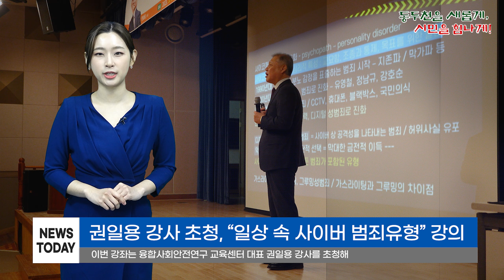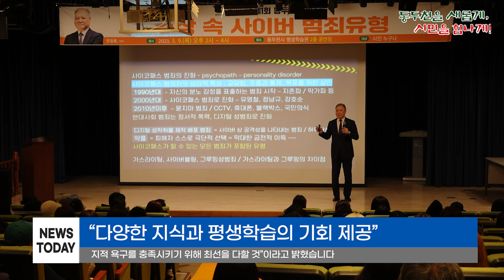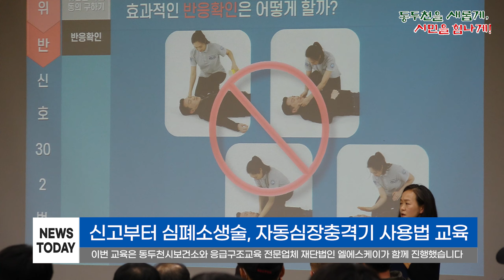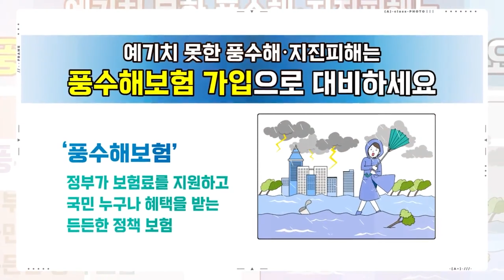3월 둘째주 뉴스투데이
여러분 안녕하세요~ 이번 주는 어떻게 지내셨나요? 3월 둘째 주 동두천시 주간 소식 전해드립니다!
2023년 제1회 동두천시 공공디자인 진흥위원회가 지난 8일 시청 상황실에서 개최됐습니다.
지난 1월, 동두천시 공공디자인 수준 향상과 체계적인 디자인 정책을 강화하기 위해 구성된 공공디자인 진흥위원회는 남상만 위원장 등 총 21명의 위원들이 2년의 임기로 활동에 들어갔습니다.
소요산 환경개선을 위한 조형물 철거, 스마트정류장 설치 사업 등 총 4건의 안건을 상정했습니다.
특히 동두천 국가산단 진입도로 건설공사로 인한 공공조형물 철거 및 원상복구 공사 등을 논의하고
소요산 입구 상징 아치 디자인 변경에 대해선 조명을 설치하고 도색 작업을 하는 내용의 원안을 가결했습니다.
또 스마트버스정류장 설치 사업에 대해선 주변 시설물의 상호 연계 및 배치계획, 구성계획이 공공성과 심미성을 갖추었는지 여부를 평가해 조건부 가결했습니다.
이번 심의를 통해 더욱 쾌적하고 편리한 동두천시가 되길 기대해봅니다.

동두천시가 3월 9일 오후 2시 동두천시 평생학습관 2층 공연장에서 2023년 제1회 동두천시민대학을 개최했습니다.
이번 강좌는 융합사회안전연구 교육센터 대표 권일용 강사를 초청해 “일상 속 사이버 범죄유형”이라는 주제로 진행됐습니다.
권일용 강사는 과학수사계 한국 경찰 최초의 프로파일러이자 내가 살인자의 마음을 읽는 이유, 악의 마음을 읽는 자들 등을 저술하기도 했습니다.
이번 강좌에서 권일용 강사는 일상 속 사이버 범죄유형을 살펴보고 범죄 대비 방안에 대해 다양한 이야기를 나눴습니다.
3월부터 6월까지 총 4회에 걸쳐 진행되는 동두천시민대학은 4월 18일, 2회에선 “역사는 왜 반복되는가”를 주제로 심용환 역사N교육연구소장의 강의가 진행됩니다.
5월 10일, 3회에선 “내 몸을 살리는 건강 밥상”을 주제로 심선아 한국식영양연구소장이,6월 8일, 4회에선 “공간의 미래”를 주제로 유현준 건축가가 강의를 진행합니다.
시민 누구나 무료로 참석할 수 있습니다.
구정희 평생교육원장은 “앞으로도 시민들에게 다양한 지식과 평생학습의 기회를 제공해 지적 욕구를 충족시키기 위해 최선을 다할 것”이라고 밝혔습니다.
많은 시민분들이 강좌에 참여해주셨습니다. 앞으로도 흥미로운 주제의 강연이 계속되니 이번 기회를 통해 다양한 지식을 얻어 가시길 바랍니다.

동두천시가 지난 3일, 시청 본관 3층 대회의실에서 전 직원을 대상으로 심폐소생술 교육을 실시했습니다.
심정지환자 발생시 환자 예후를 살피고 생존율을 높이기 위해 최초 목격자에 의한 신속한 심폐소생술 시행이 가장 중요합니다. 이와 관련해 응급 상황 시 누구나 심폐소생술을 실시할 수 있도록 하는 주기적인 심폐소생술 교육의 중요성이 사회적으로 크게 떠오르고 있습니다.
이번 교육은 동두천시보건소와 응급구조교육 전문업체 재단법인 엘에스케이가 함께 진행했습니다. 이론교육 1시간과 실습교육 1시간 과정으로 위급환자 발생시 119신고, 심폐소생술 실시와 자동심장충격기 사용방법 등을 교육했습니다.
심폐소생술 교육은 3월 3일부터 6월 30일까지 총 14회차에 걸쳐 시행됩니다. 이번 교육을 통해 우리 시민, 우리 이웃의 응급 상황에 신속히 대처할 수 있는 동두천시가 되길 바랍니다.

동두천시는 다양한 소식을 취재할 시민 명예기자를 모집합니다. 대상은 동두천시에 주민등록이 되어 있는 18세 이상 시민입니다.
인터넷을 활용해 글쓰기, 영상제작, 사진촬영이 가능한 분이라면 오는 3월 21일까지 지원하시길 바랍니다.
다음 주에도 다양한 소식들로 찾아뵐게요. 고맙습니다~